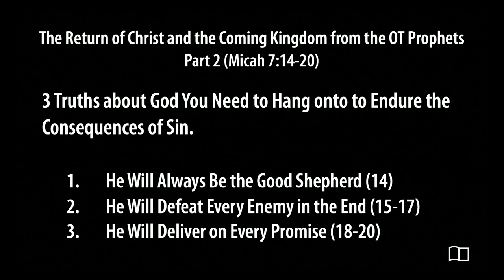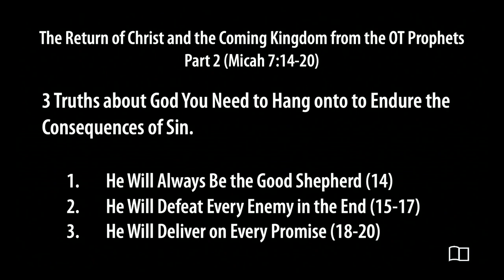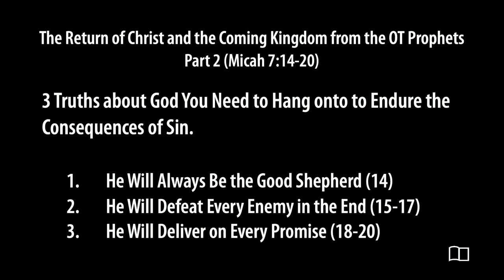The Return of Christ and Coming Kingdom from the OT Prophets (Part 2) - Steve Kovach - 04/23/23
Title: The Return of Christ and Coming Kingdom from the OT Prophets (Part 2 of 2)